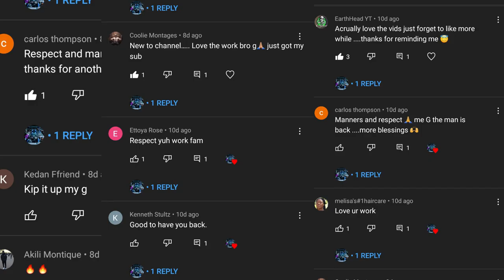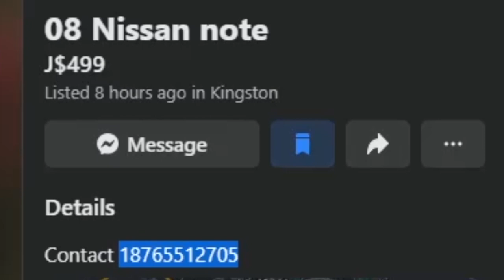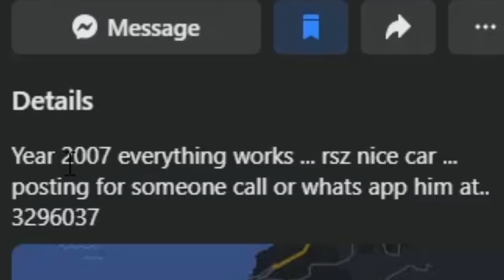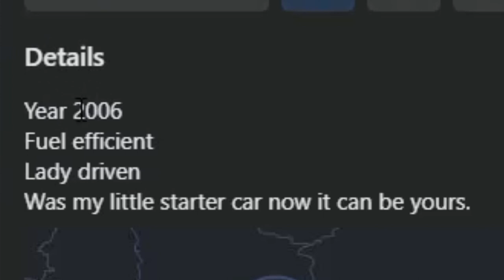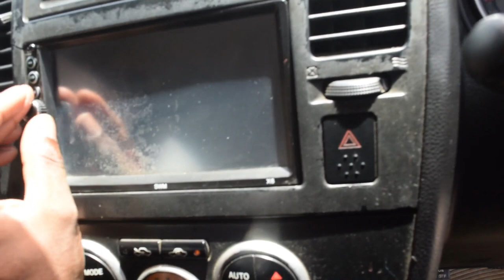CHEAP used cars for sale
Please keep in mind I do NOT own or is personally selling or profiting off any of the vehicles in the videos, My mean objective in making videos is to help people find cheap cars helping people find cars like Ad wagon, Toyota probox, mark x,BMW,Mercedes benz, honda civic, CRV, nissan tida, axio, corrolla, camry and more